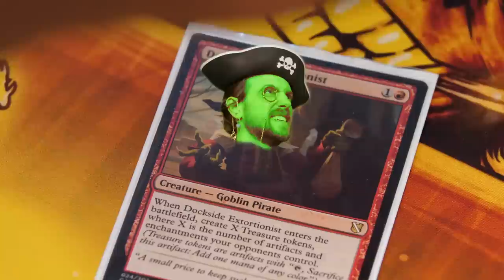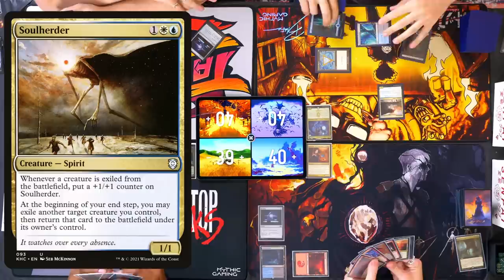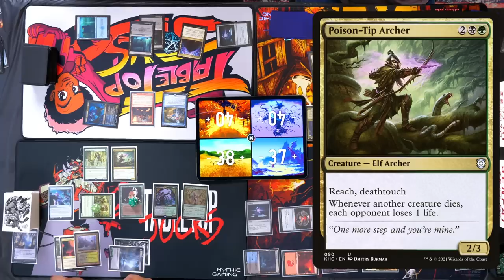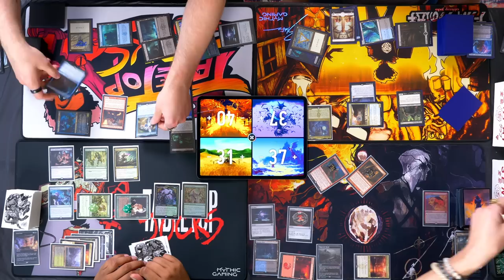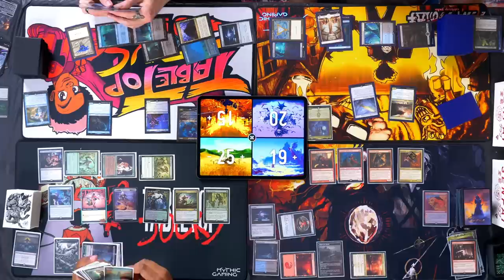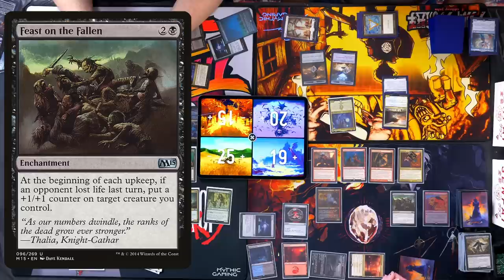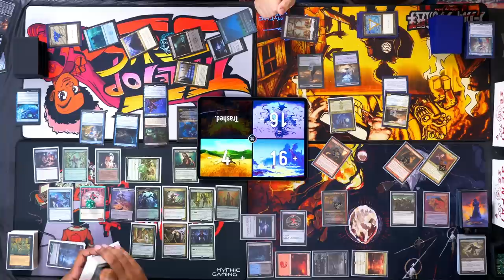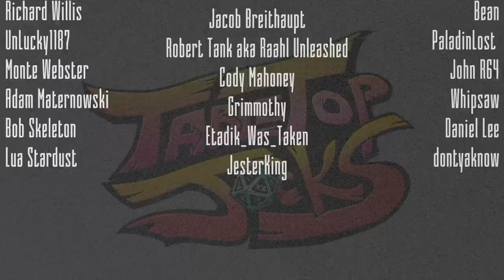Commander Gameplay Damien Haas vs. Joey Millin vs. Alex Ward vs. Blackneto Tabletop Jocks MTG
Joe, Alex, and Joey try to keep it together while Damien pilots his One Piece inspired deck... without having ever seen a single episode of One Piece!

Jason Ballantyne